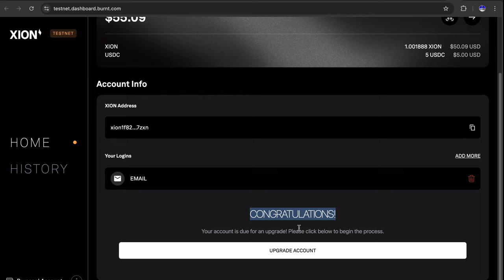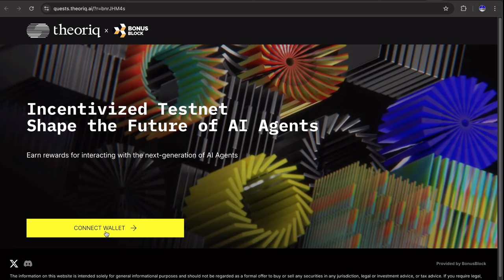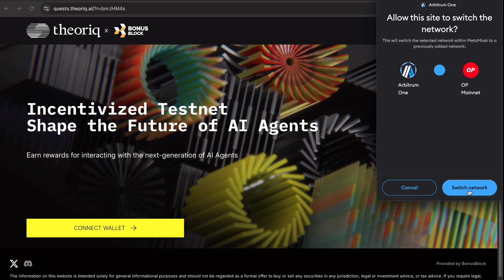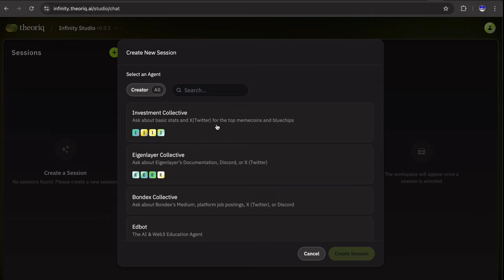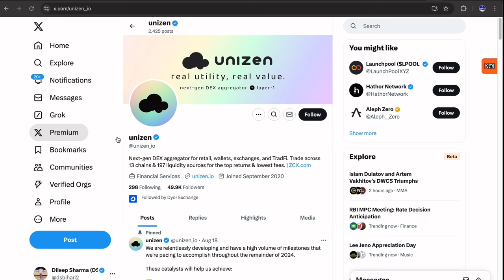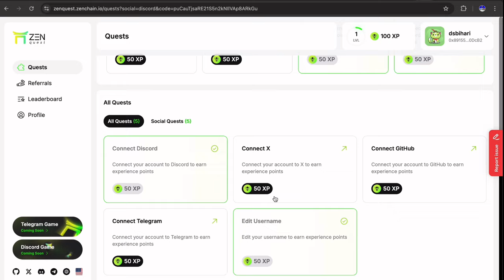Claim Free Airdrops Worth $250+ | Theoriq Airdrop | ZenChain & Xion Airdrop Claim | New Airdrops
What is Catizen AIRDROP?

Catizen's token launch is part of a broader wave of Telegram-based games releasing their own cryptocurrencies. With over 22 million users, the game is a cornerstone of the TON blockchain's gaming ecosystem.

Catizen AI is a viral play-to-earn (P2E) blockchain-based game integrated with Telegram's messaging app. In Catizen, players interact through cat citizens, hence the name Catizen AI. Its Catizen chat already has 400000 members, and the platform advocates for GameFi excitement.

Query Solved:
Catizen Airdrop Sell Update
Catizen Telegram Airdrop
Catizen Airdrop listing date
Catizen coin on telegram
Catizen coin price prediction
telegram Catizen withdrawal
Catizen Airdrop price prediction & Update
Catizen Token sell kaise kare

Time Stamps
0:10 Intro about Catizen AIRDROP
03:39 how to WITHDRAWAL & SELL Catizen AIRDROP